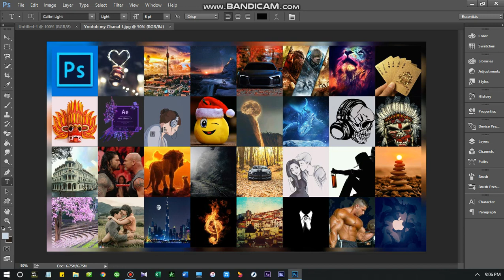Best Useful shortcut in photoshop